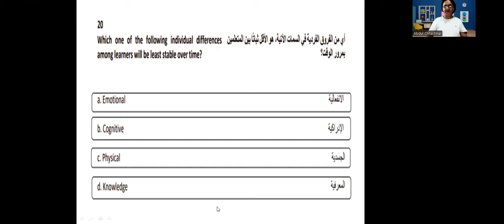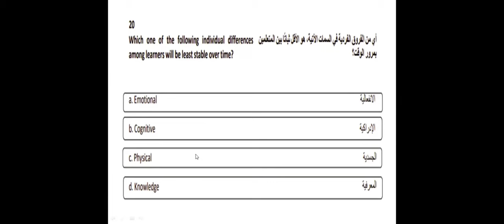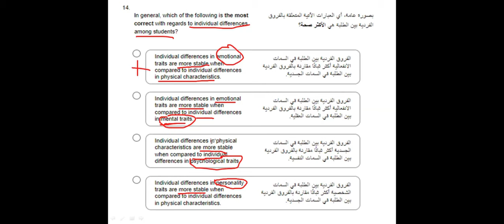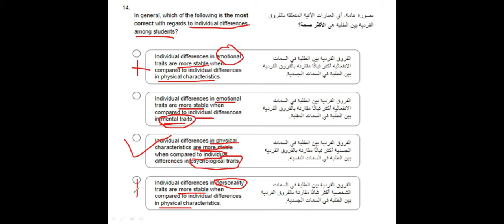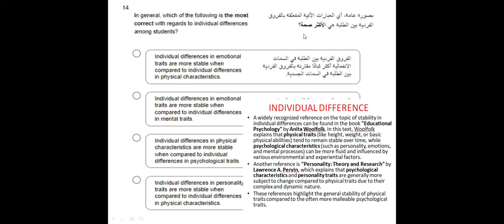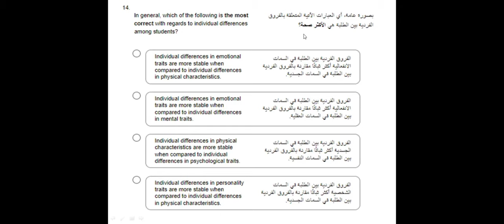"MOST STABLE vs LEAST STABLE TRAITS: Insights from Educational Psychology 📚🔍" TLS PEDAGOGY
Wondering which traits are more stable and which ones are least stable in individuals? 🤔 In this video, we dive into insights from the widely recognized book Educational Psychology by Anita Woolfolk 📚. Learn how emotional, physical, and personality traits compare in terms of stability and how they impact learning and behavior over time. 🌟

We also compare these findings with popular videos on psychology, showing you which traits are most discussed in the field. 📊 If you're interested in human development and education, this is a must-watch! ✨

👨‍🏫 What you'll learn:

Which traits are the most stable 🔒
Why some traits change more easily 🌀
How these differences affect student learning and development 🎓
Comparison with other popular psychology videos on the topic 🔍